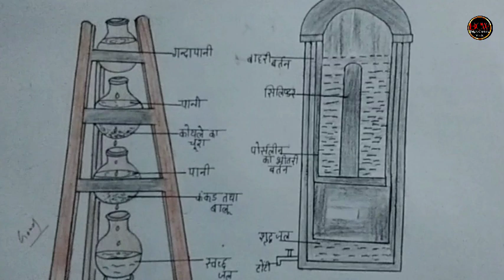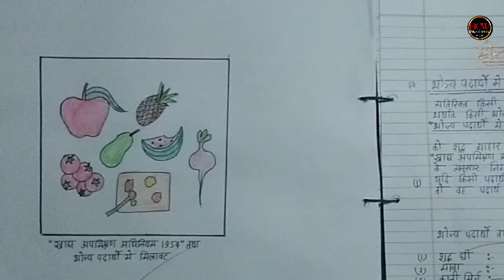Class 12 Home Science Practical File 2025 4kviews education homescience uttrakhandboard....